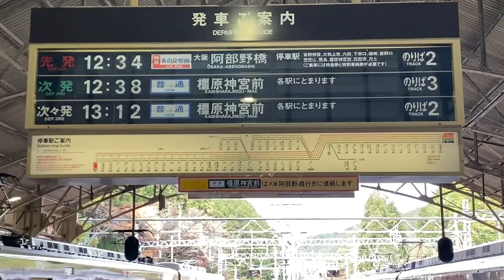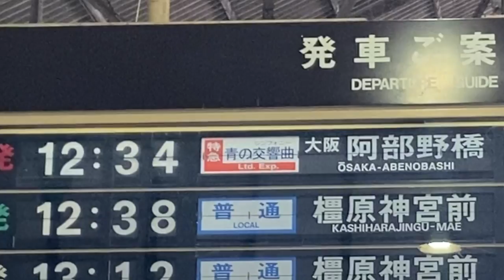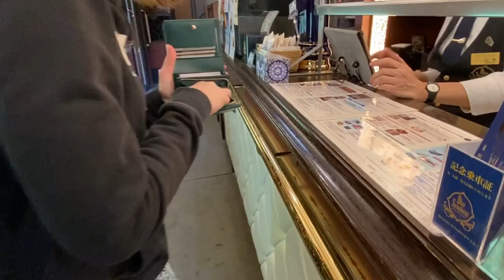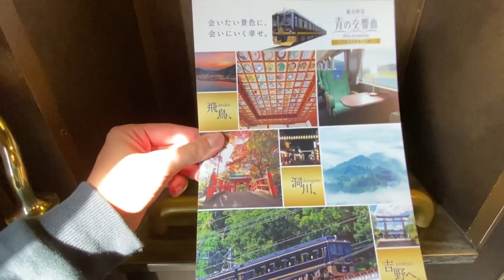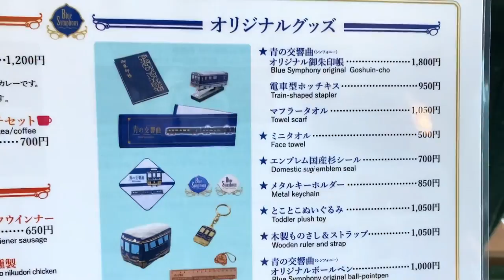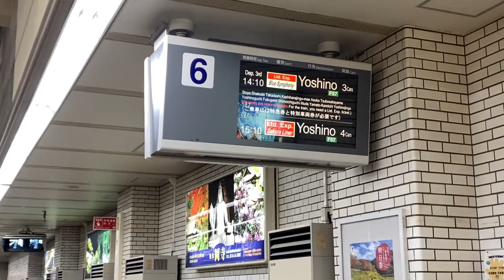Riding on Japan's Elegant Sightseeing Limited Express Train🇯🇵 | "Blue Symphony" Nara - Osaka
This time, I took the limited express train "Blue Symphony".
It takes 1 hour 20 minutes from Yoshino station to Osaka Abenobashi station.
It is a very elegant train and I had the best time.
Please come and visit !

We are Traveling in Japan.
I plan to upload mainly videos of travel, transportation, and daily life.

Riding on Japan's Luxury Sightseeing Limited Express Train🇯🇵 | ”Aoniyoshi” Kyoto - Nara

■CHAPTER🕐
00:00 Opening
00:15 Yoshino
00:31 Yoshino Station
01:05 Blue Symphony
01:29 In The Train
02:43 Lounge
05:31 In-Train Menu
06:37 Osaka Abenobashi Station
07:56 Ending